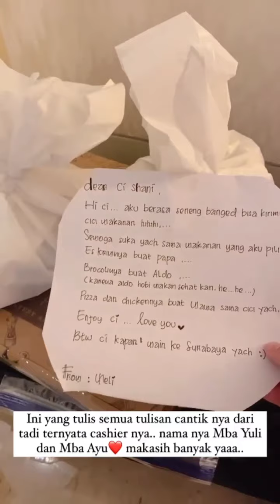BANYAK SHANITIZEN YANG MEMBERI MAKANAN KE CICI - KARANTINA TERAKHIR